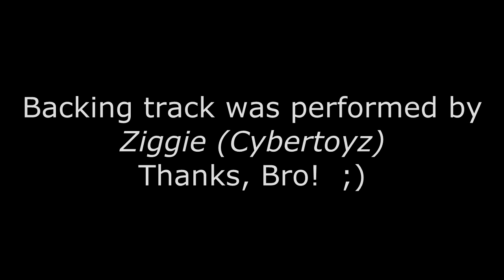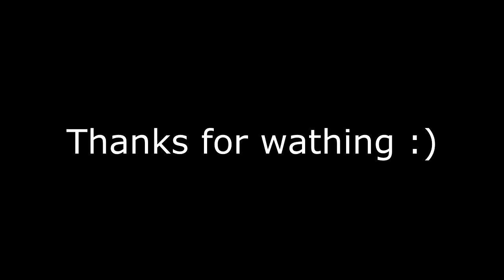Angel (Footsteps) - Jeff Beck Cover